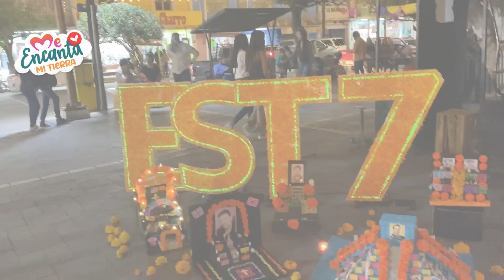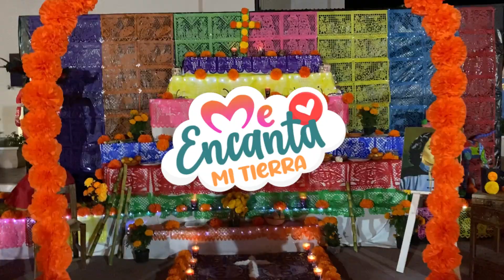Día de muertos 2024 🌼🌻🌷 Vicente Guerrero 😃